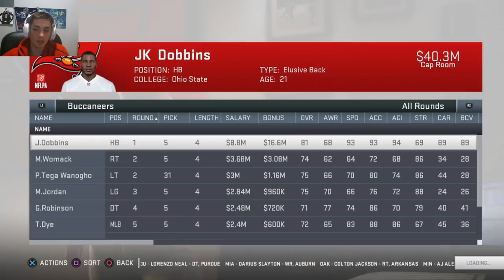Tampa Bay Buccaneers Realistic Rebuild | Bucs Draft Greedy Williams! Madden 19 Franchise